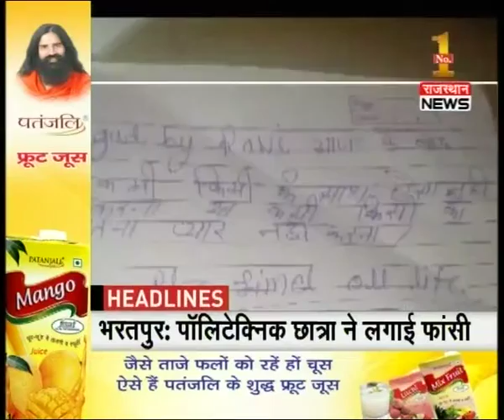Headlines @ 2:00 PM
Watch complete news story of Headlines @ 2:00 PM for getting detailed updates!